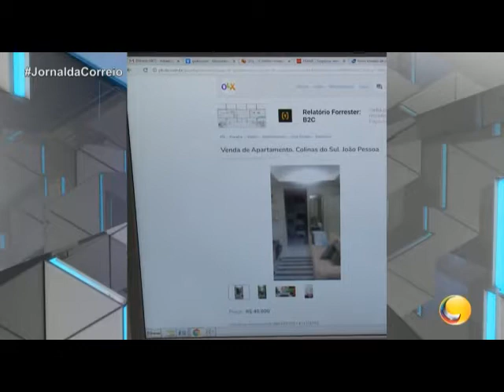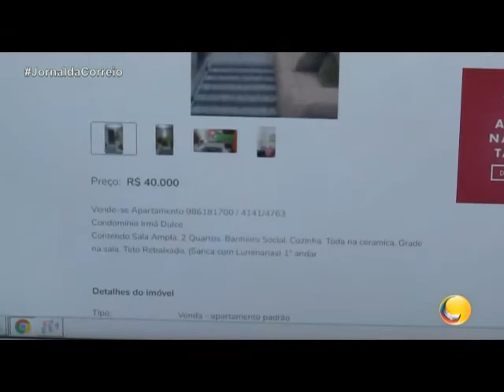Denúncia: beneficiários recebem imóveis e vendem pela internet